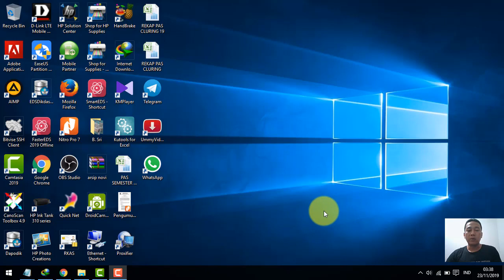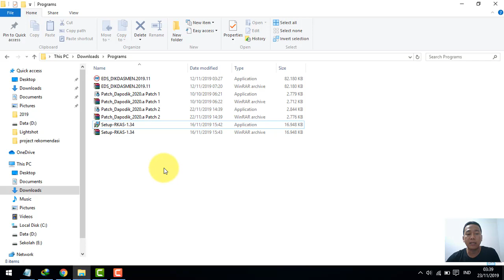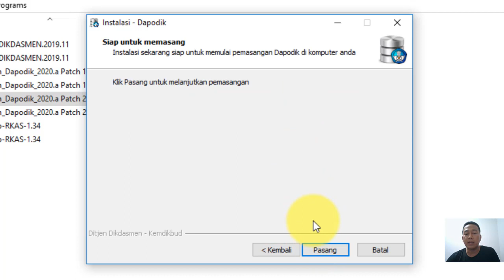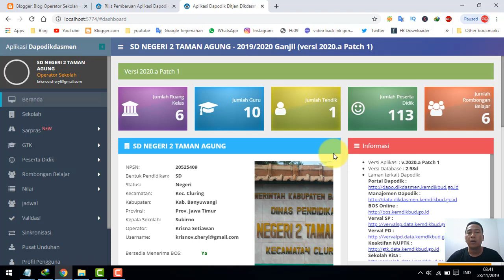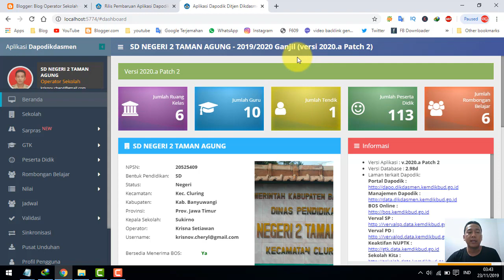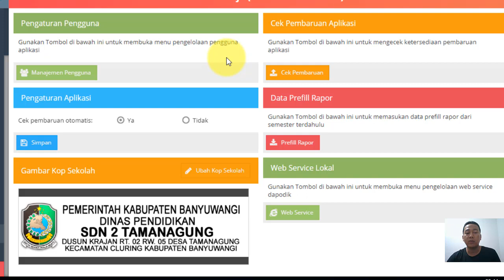Cara Instal Patch atau Pembaruan Aplikasi Dapodik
Video tutorial Cara Instal Patch atau Pembaruan Aplikasi Dapodik. Cara Instal Patch terbaru pada apikasi dapodik dapat dilakukan 2 Cara
1. Instal Patch Terbaru
2. Pembaruan Pada Aplikasi Dapodik

1. Unduh dan Install 2020.a Patch 2 (PATCH UPDATER)
Untuk melakukan pembaruan ke 2020.a Patch 2 secara manual, langkah-langkahnya sebagai berikut:
a) Unduh file 2020.a Patch 2 pada menu unduhan pada laman: dapo.dikdasmen.kemdikbud.go.id
b) Lakukan instalasi sampai dengan selesai.
c) Lakukan refresh (Ctrl + F5).

2. Pembaruan ONLINE
Langkah-langkah untuk melakukan pembaruan secara online sebagai berikut:
a) Pastikan komputer terkoneksi internet.
b) Silahkan login pada Aplikasi Dapodikdasmen Versi 2020.a atau versi 2020.a Patch 1
c) Masuk pada menu Pengaturan, Cek Pembaruan Aplikasi, klik pada tombol “Cek Pembaruan”.
d) Maka ditampilkan keterangan bahwa Pembaruan Tersedia. Pembaruan Tersedia (Patch 2020.a Patch 2) Apakah Anda ingin melanjutkan? Pastikan tidak menutup jendela browser sebelum proses pembaruan selesai!
e) Klik tombol “Lanjutkan”, maka sistem akan melakukan update pembaruan.
f) Setelah proses selesai, klik tombol “Muat ulang halaman sekarang”.
g) Jika diperlukan, lakukan refresh (Ctrl + F5).

Semoga video tutorial tentang Cara Instal Patch atau Pembaruan Aplikasi Dapodik dapat bermanfaat.